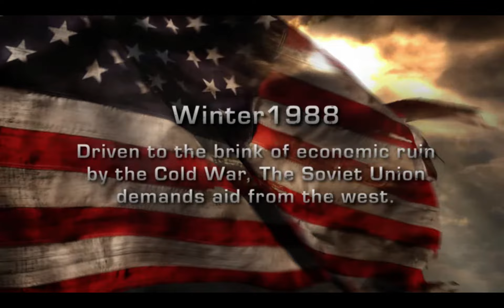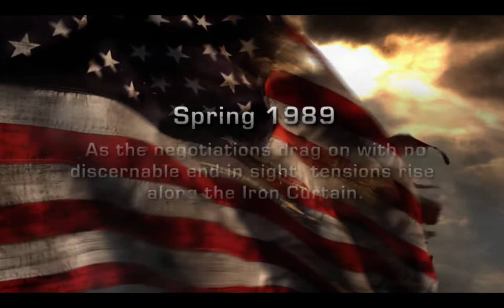World in Conflict Mission 1-Attack on Westberlin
World in Conflict is real time strategy game that takes you to late 80´s. The Soviet Union is collapsing, the Soviet People a hungering, the goverment in Moscow
belives that a war with the Western powers will help to solve the crisis.The attack nearly overolls Europe and the soviets even manage to land in Seattle to open a second front in USA.
Mission 1: Attack on Westberlin. Take out the NATO Airdefence system in Berlin to begin our invasion of Europe, we will crush the Capitalism...